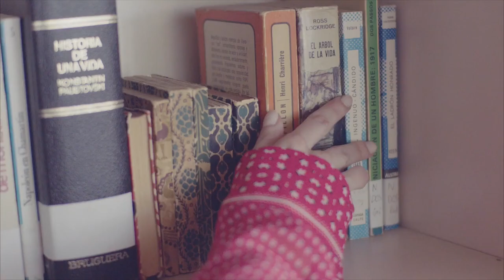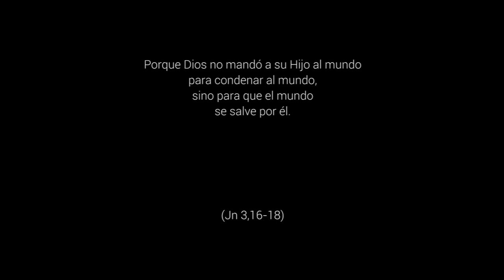Soñar nuestra vida - La Santísima Trinidad, Ciclo A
La fiesta de hoy nos invita a sumergirnos en el pensamiento de Dios; aun más, en la vida de Dios. Los cristianos miramos al Dios Trinidad y proclamamos que el encuentro y el baile de amor que se da en su seno es el origen de nuestra vida, el sustento y la meta hacia la que caminamos. Hoy, una vez más, el Señor nos invita a elegir. ¿Cuál es nuestra opción?